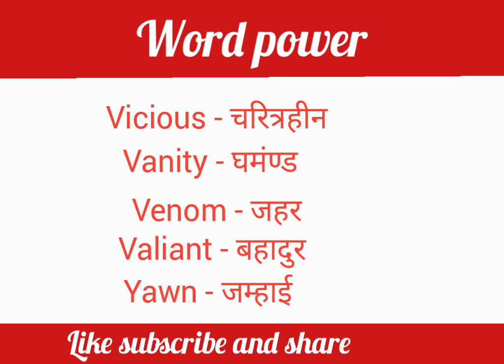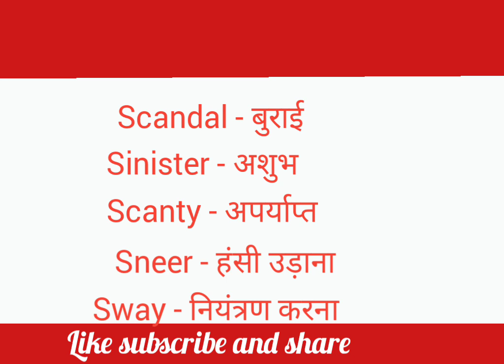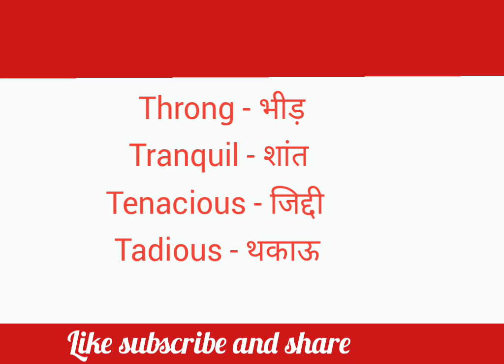Boost Word power/ अपना शब्दकोश ज्ञान बढ़ाएं।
रोज बोले जाने वाले daily word,
daily use English word. English word for daily use,. daily word vocabulary word with meaning,.daily use word. daily use word in English, bina atke angreji bolana sikhe,  daily use English sentence,
, daily English, usefulshort,

sentence, word, आसान , word meaning English to Hindi, daily use word, vocabulary English word meaning in hindi ,. English word, daily English learning,

English, English learning, daily use English word, English vocabulary for competitive exams,
vocabulary word, English learn with meaning, English through Hindi, vocabulary English , English word meaning,

useful English word, usefull English words for speaking , English word for writing, English learn, bolna kaise sikhe, English kaise bolna sikhe,
अंग्रेजी कैसे बोले, रोज रोज बोले जाने वाले शब्द,  basic word English, angreji, words meaning , English through Hindi,

sentence kaise banaye,
read english
english speaking course,
English learn
english speaking
vocabulary practice
english speaking practice,